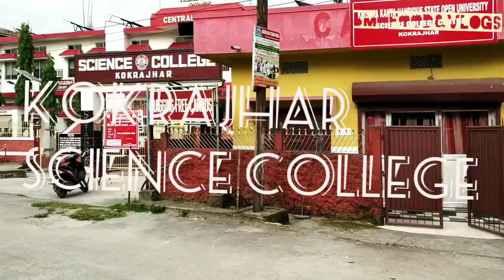BM food&Vlogs kokrajhar town to kokrajhar GOSKHATA village by Sycooty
Kokrajhar Town to kokrajhar GOSKHATA  village by Sycooty